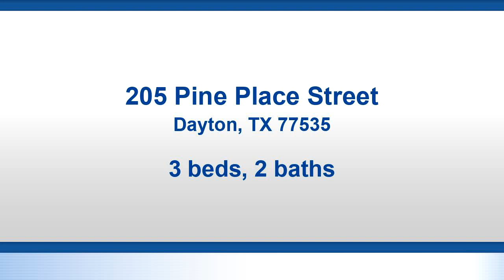Residential for sale - 205 Pine Place Street, Dayton, TX 77535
Beautiful updated brick home located on large fenced in lot! Brand new flooring throughout home, NO CARPET! The entire home has been freshly painted! Updated bathroom with new vanity and lighting! New ceiling fans in each room! Great LG stainless appliances in kitchen! Covered patio! No back neighbors! No deed restrictions! No HOA! Very close to schools!

Bedrooms: 3
Bathrooms: 2
Square Feet: 1374
Price: $175,000